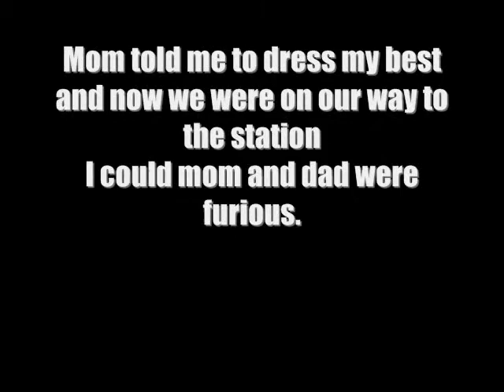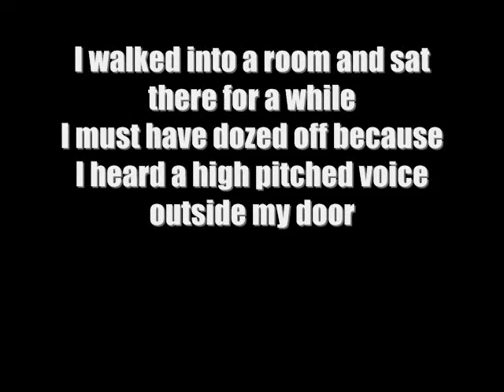Safe & Sound Season 1 Episode 8